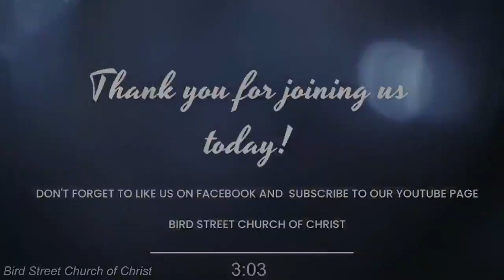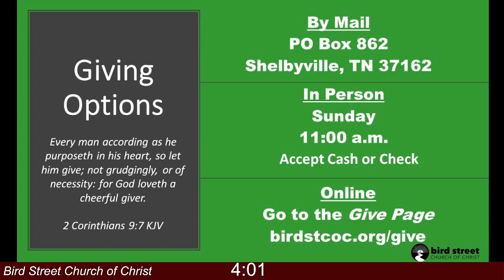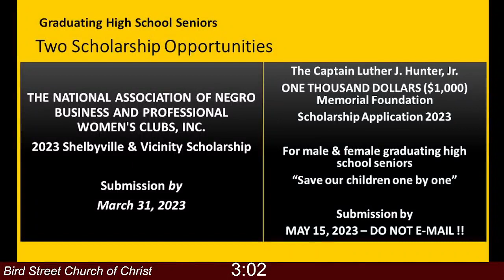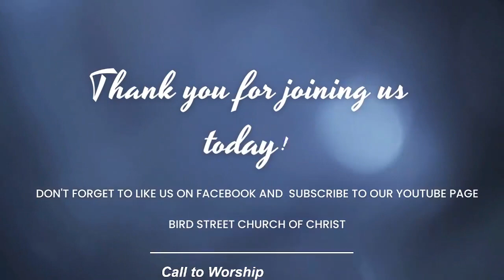How to Know God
With Anthony Booker, Minister